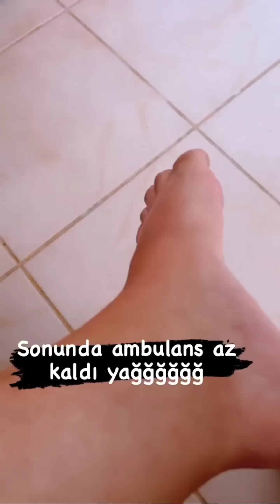Kuşum Aydın ve Şelale Hanım Merdiven ile Rafları Düzenliyor 😳